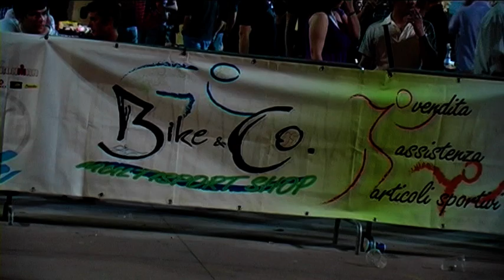Pegorock 2010 BMX demo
Pegorock 2010 BMX demo - Michael Sommer /flatland/ & Zavaigang
Pegognaga, Italy 2010 - Sevisual - HT2010